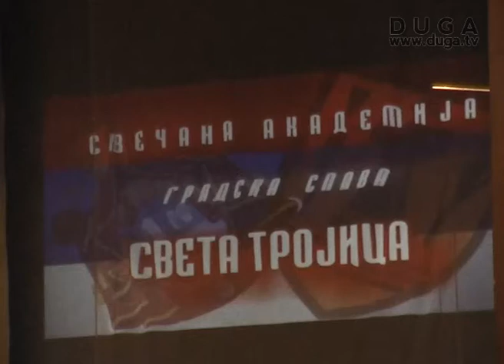Obeležena gradska slava grada Požarevca Sveta Trojica, 24.06.2013.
Povodom gradske slave grada Požarevca Svete Trojice održana je svečana akademija u velikoj sali Centru za kulturu Požarevac. Tom prilikom, najzaslužnijim požarevljanima dedeljena je povelja grada i novčana nagrada.U nedelju, ulicama grada održana je Sveta litija i rezanje slavskog kolača uz služenje svete arhijerejske liturgije obavljene u Sabornoj crkvi.